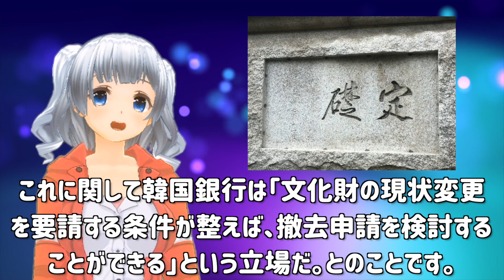K国「撤去撤去てっきょぉぉ！」韓国銀行の建物に伊藤博文の直筆文字を発見して・・・